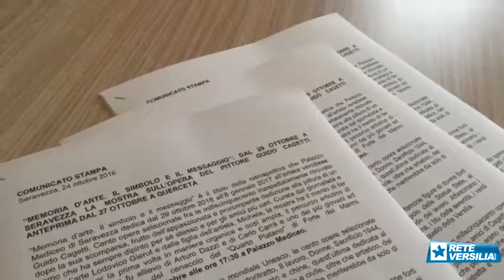svz mostra cagetti WEB